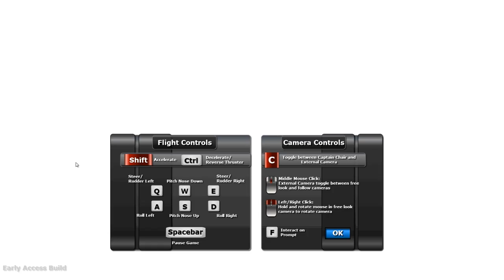Pré-Accès Anticipé : Into the Stars - Impressions (FTL/Out There-like) [FR]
Into the Stars vous propose d'incarner un commandant de vaisseau devant fuir devant une menace extraterrestre. Le gameplay est inspiré de FTL et de Out There.